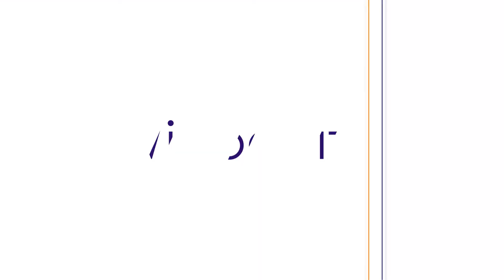Quantmetry: "Pionnier du machine learning appliqué aux grands groupes"